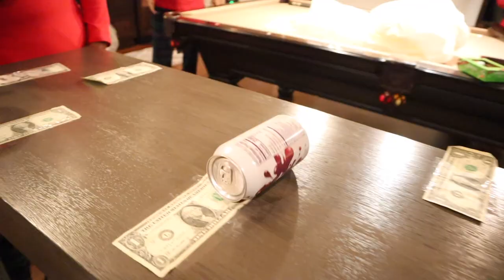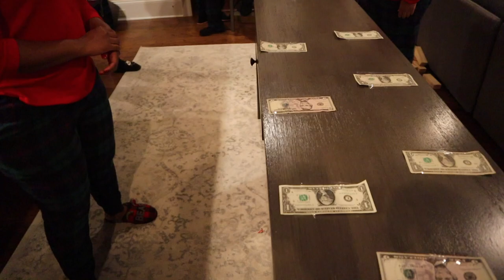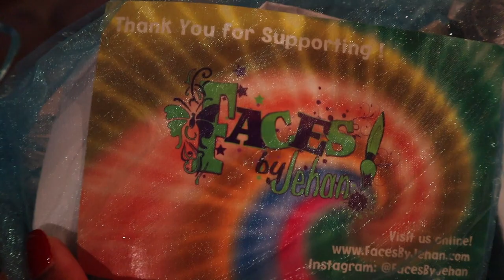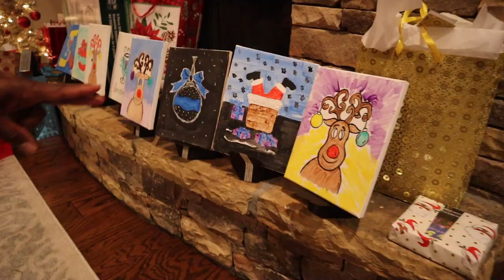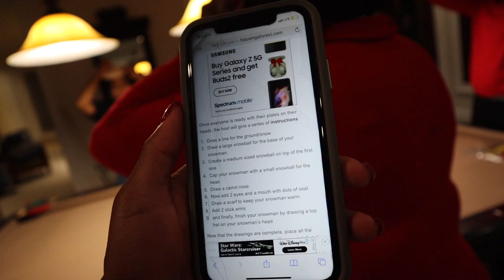Big Canoe, Ga | Staying in a $2 million Airbnb House | In The Mountains | Travel Vlog | Family Games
Welcome back to Rockingwith_A.P channel!! Merry Christmas to you all. We stayed in a 2 million dollar rental for the Christmas holiday in Big canoe Ga!! The home was beautiful, it was a 4 bed room house. The views were breathtaking to say the least. We stayed 4 nights 5 days. There’s not much to do in the town so it’s best to bring everything with you..

Non Copy Right Music:
MBB- Hawaii

OMG Her first Drive On My 2021 Can-Am Ryker 900 | Test Drive | RLS Predator Series Exhaust | BPR 😬💨